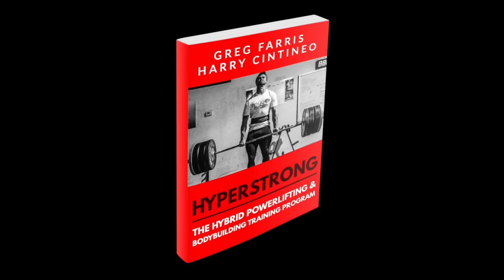2015 USAPL Raw Nationals Recap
HyperStrong: The Hybrid Powerlifting & Bodybuilding Training Program